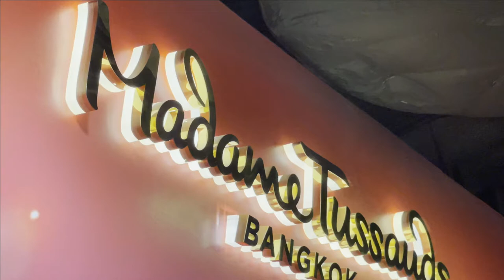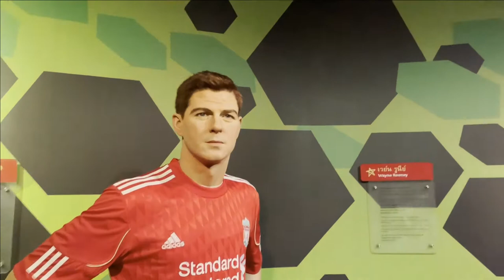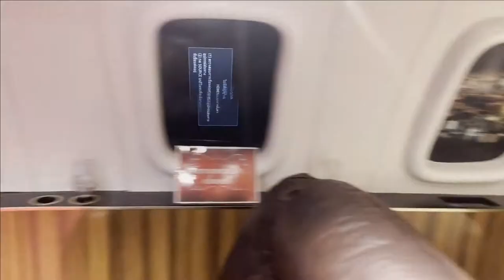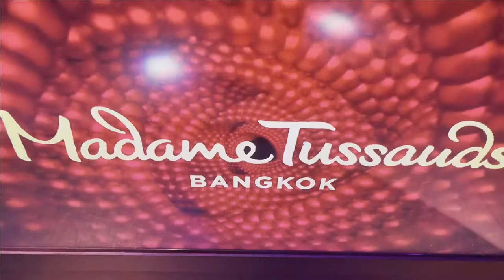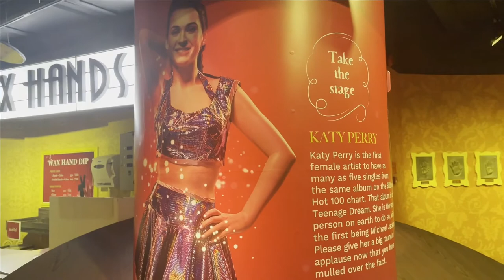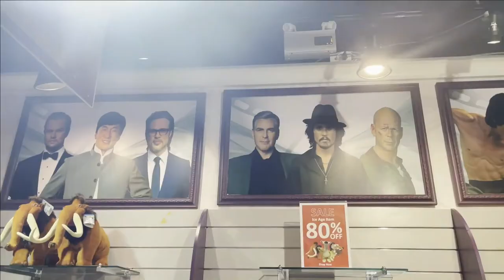Madame Tussauds Bangkok | Sammy Lost in Thailand | Vlog #102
Music Credits
Song: Retro 80's Funky Jazz Hop Instrumental